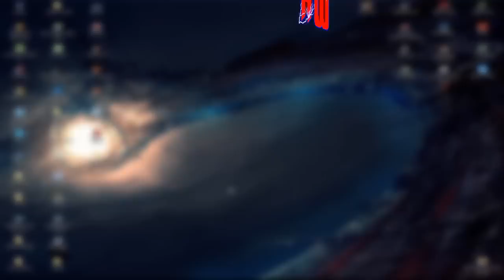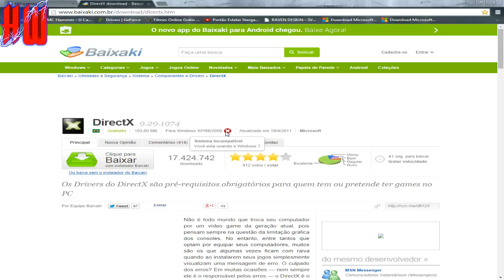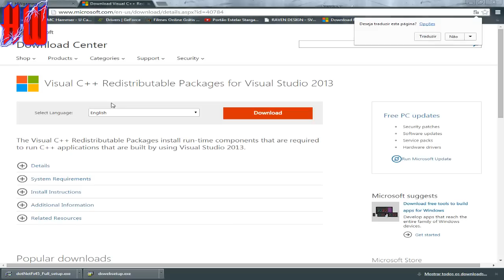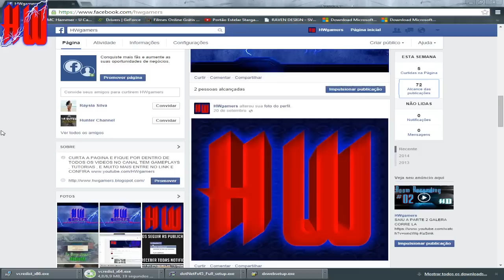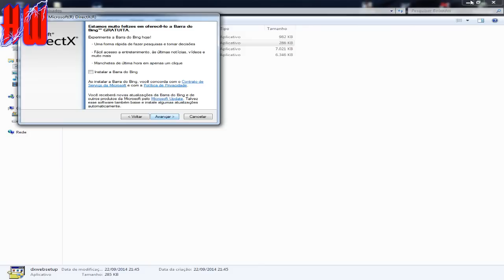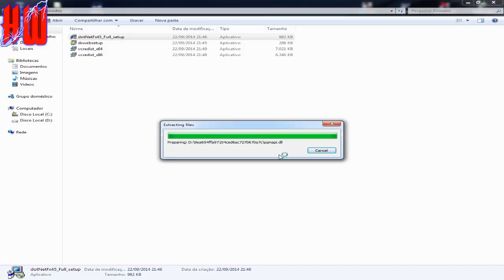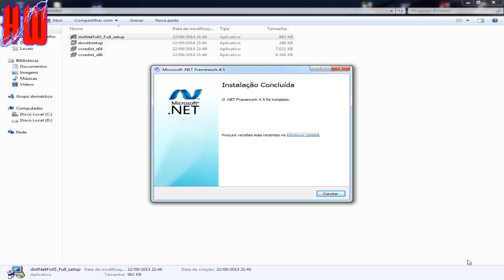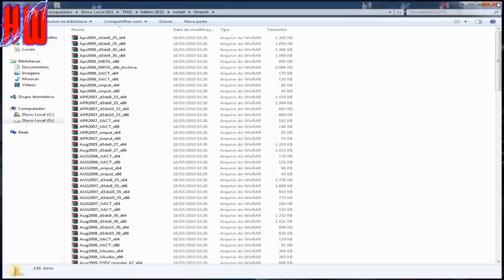Como Instalar (Visual C / Direct X / NetFramework) e rodar seus jogos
E ai galera Blz?
HOJE TRAGO UMA OTIMA DICA PARA VOCE QUE ESTÁ TENDO PROBLEMAS EM RODAR ALGUM JOGO NO SEU PC
UM PACOTE DE PROGRAMAS QUE IRA LHE AJUDAR BASTANTE

LINKS

Nick da Steam : Kraiman Doidão